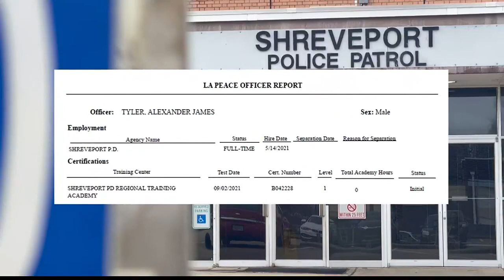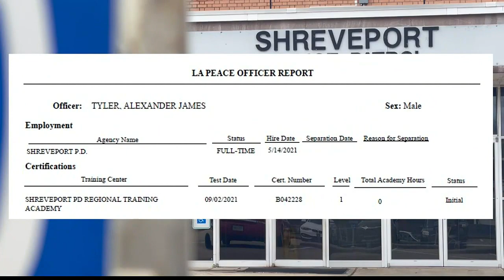KSLA News 12 looks into track record of Shreveport police officer involved in deadly shooting